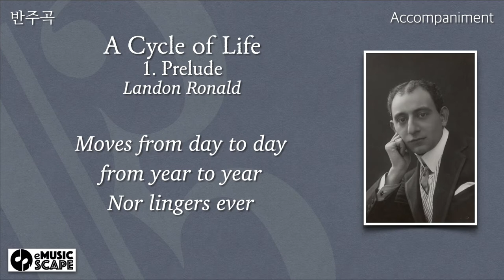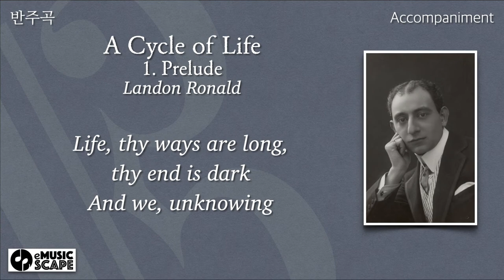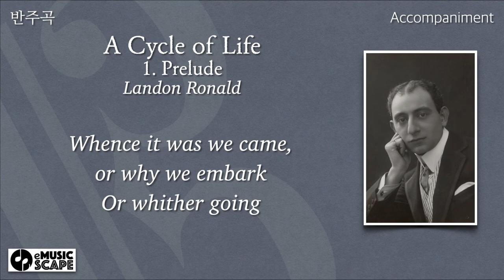L. Ronald, “A Cycle of Life, No.1. Prelude” G Major Piano Accompaniment